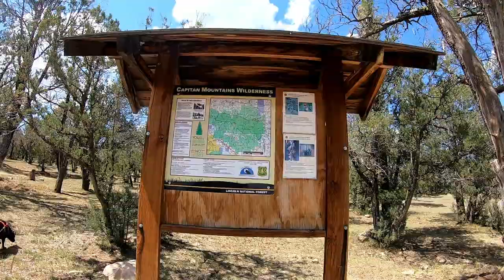Free Campsite - Baca Campground, New Mexico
50' foot Solar Panel Extension Cables